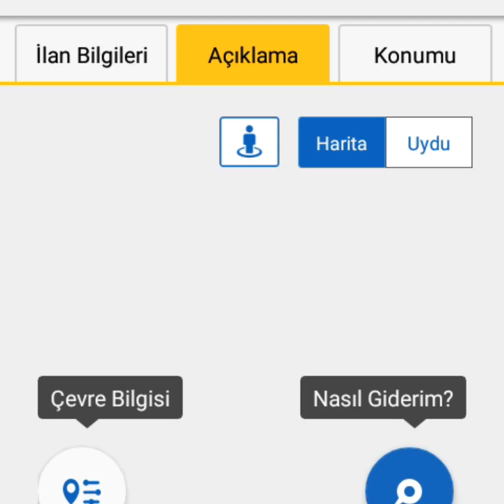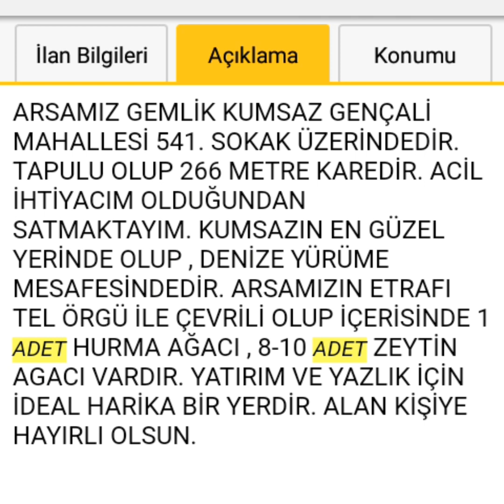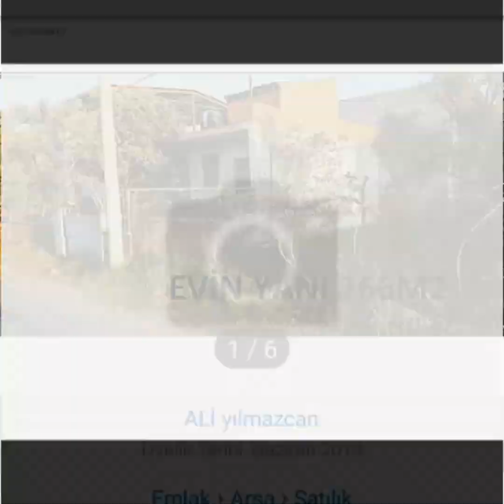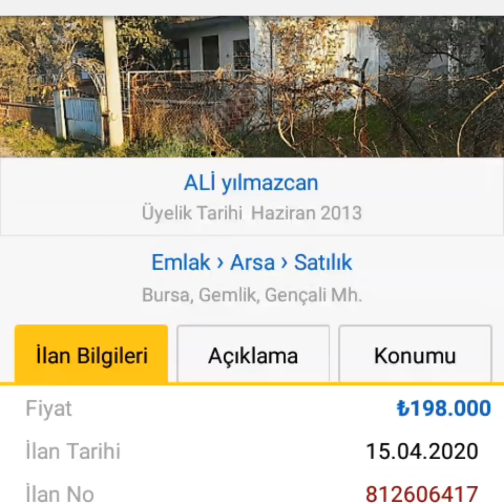Satılık Arsa 266 M2 Gençali Gemlik Bursa - TAPUBANK.COM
Satılık arsa gençali  gemlik  Bursa, satılık  gençali , satılık gemlik arsa, satılık Bursa tarla